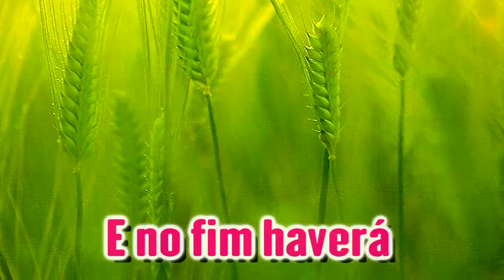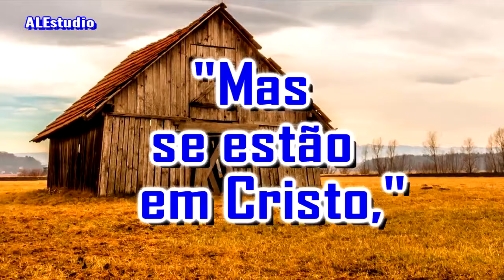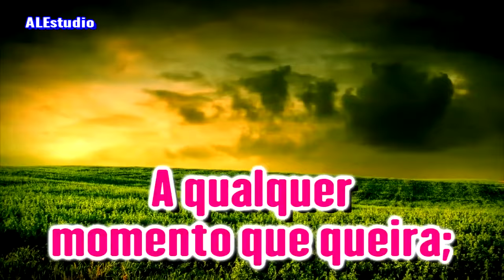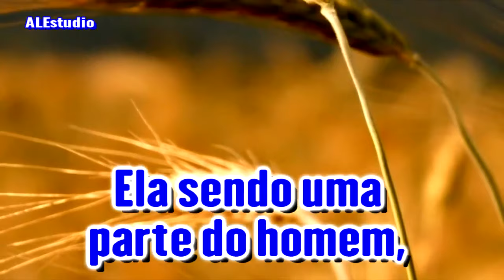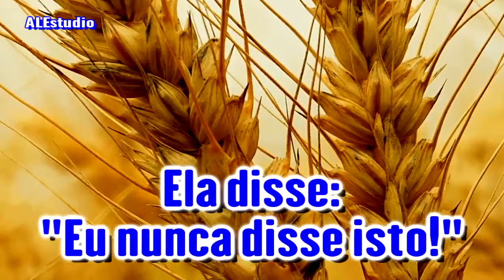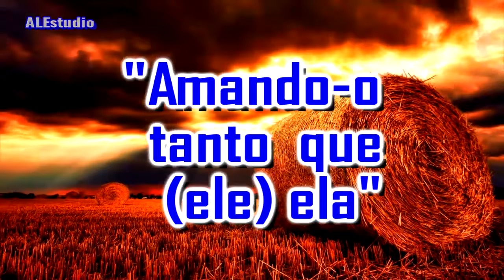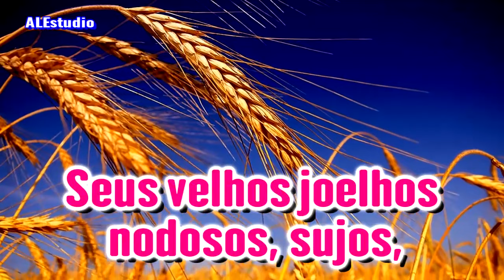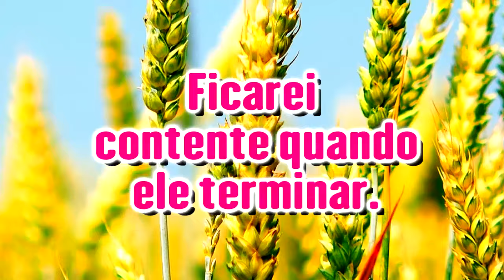Conselhos de Casamento e Divórcio - Ir Branham